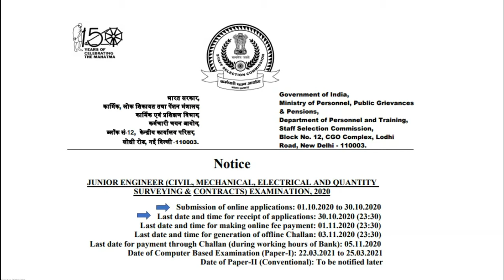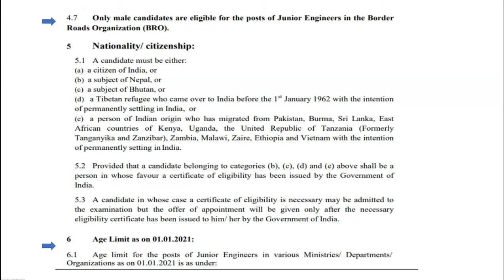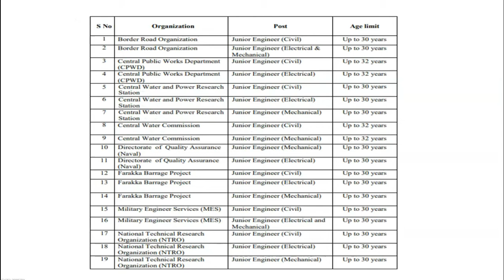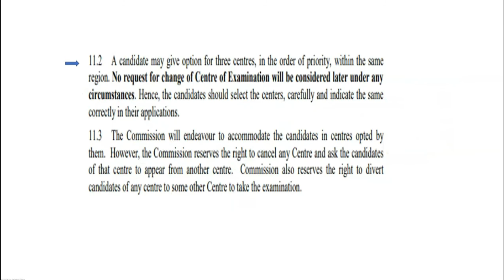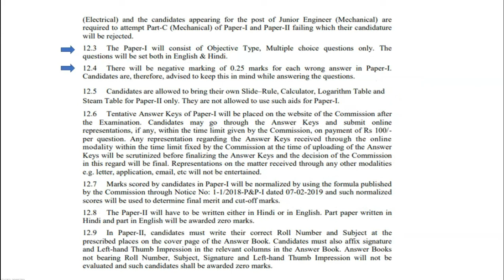SSC JE recruitment 2020 | Apply online now | Learn Easy!!!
Learn 5 new English words within 5 minutes using a simple clues. These vocabulary are collected based on the competitive exams like UPSC,SSC,RRB,TNPSC etc...Kindly make use of it.

learn easy within 5 minutes
learn 5 new English words within 5 minutes
ssc je recruitment process,
ssc je civil engineering recruitment,
ssc je new recruitment,
ssc je mechanical recruitment,
ssc je recruitment 2021,
ssc je job details,
ssc je job,
ssc je mechanical recruitment 2020,
ssc je qualification,
ssc je civil post,
ssc je vacancies
Job Notification
GATE,
RRB,
TNPSC,
SSC,
UPSC